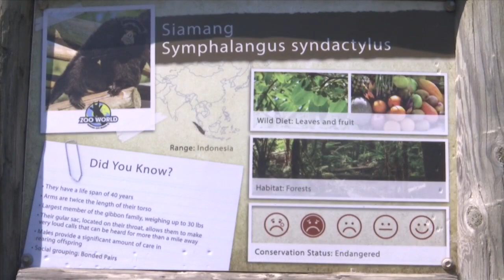Zoo World helps animals cool off during heat wave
More than 200 animals at Zoo World are needing to cool off during this heat wave, and staff members said they are prepared Thursday.